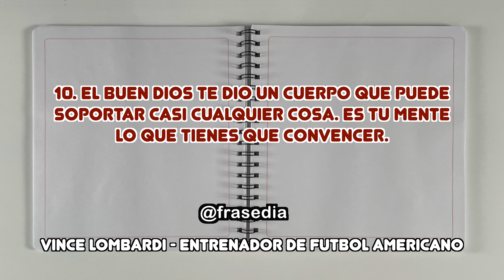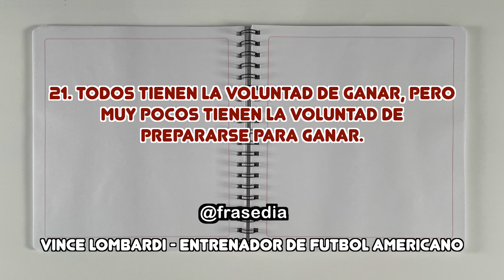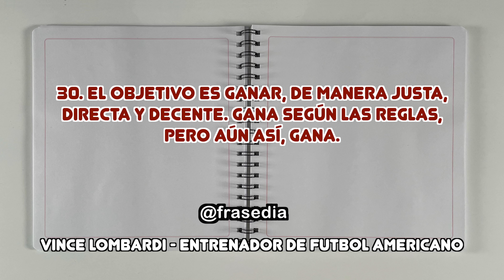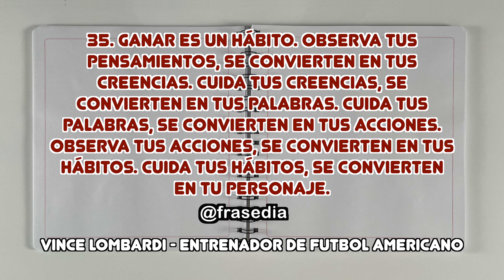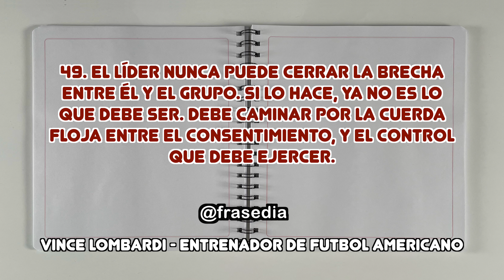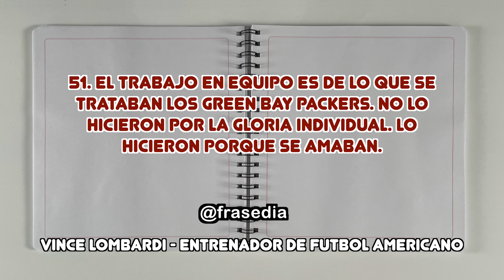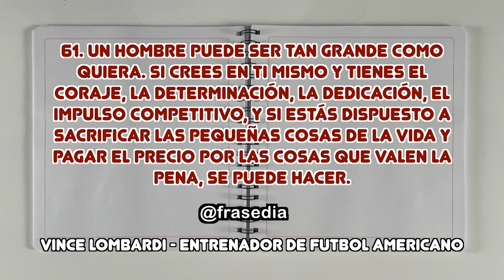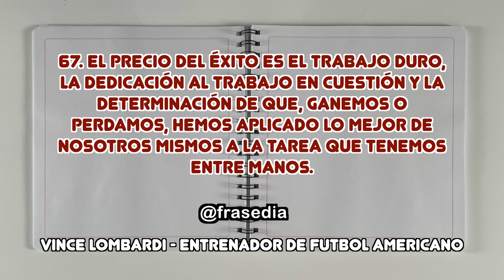Motivación sin Límites: Descubre el Poder de Vince Lombardi: en el Liderazgo con sus Frases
👉 "¿Te preguntas por qué DEBES adoptar la mentalidad de superación de Vince Lombardi? Descúbrelo en este video, donde sus frases motivacionales te guiarán hacia el triunfo personal y profesional."

Si llegas al final del Video verás como ha cambiado tu día, escucha este video las veces que sea necesario.

Y si estás leyendo esto perteneces al 1% de la gente que lee las descripciones completas, dejame un emoji de Panda 🐼 si veo muchos me alegrarás el día!!!

Feliz día.